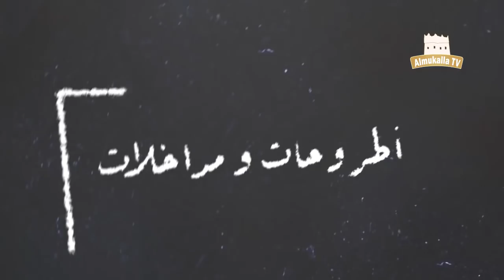حديث الشارع | الحلقة السابعة | إنتشار الحفريات في الشوارع